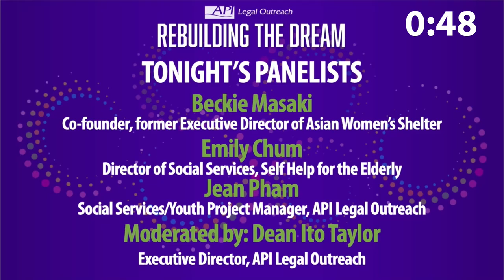When Shelter in Place is No Shelter - An examination of the rise in domestic violence during Covid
For many of us this year, home has been a safe haven. Unfortunately for many, it’s resulted in violence. We examine how the rise of Covid-19 has led to a rise in domestic abuse within the homes of many of our most vulnerable community members, including women, kids, and seniors. Our panelists are:

Beckie Masaki, Co-founder, former Executive Director of Asian Women’s Shelter
Jean Pham, Social Services/Youth Project Manager, API Legal Outreach
Emily Chum, Director of Social Services, Self Help for the Elderly

This is the first in API Legal Outreach's three part Centerpiece Conversation series for their 2020 45th anniversary fundraiser Rebuilding the Dream. If you find this valuable, please consider contributing to help our organization continue our vital work.